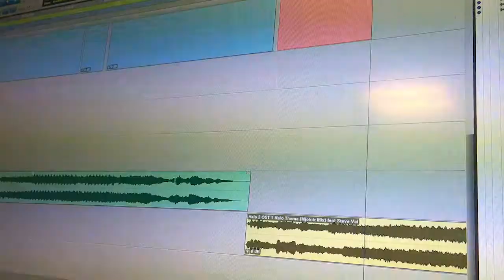Game Stereo Launch Video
We are Game Stereo, a group dedicated to bringing you podcasts focused on analyzing the music in video games. Here's a video to celebrate the launch of our new podcast!